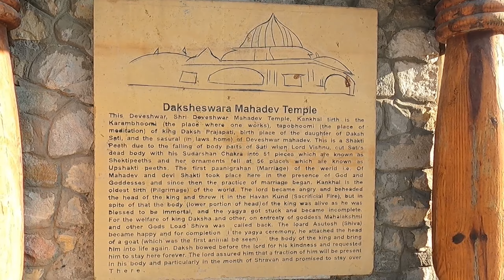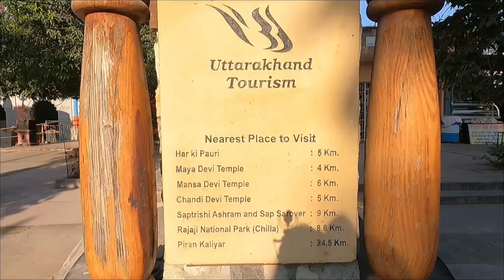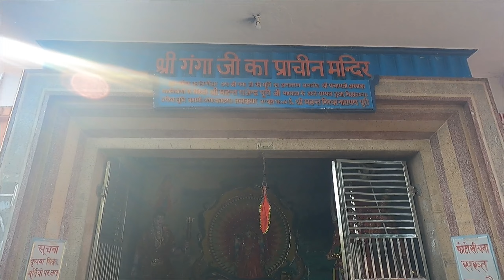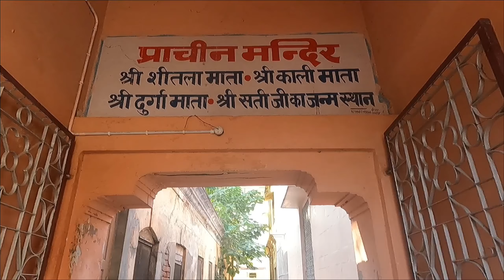दक्ष मंदिर जहां हुआ था यज्ञ और माता सती ने दिया था बलिदान || हरिद्वार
Daksheswar Mahadev or Daksha Mahadev temple is a Hindu temple dedicated to Lord Shiva, located in the town of Kankhal, about 4 km from Haridwar, Uttarakhand, India.